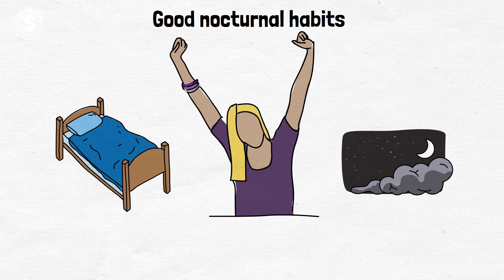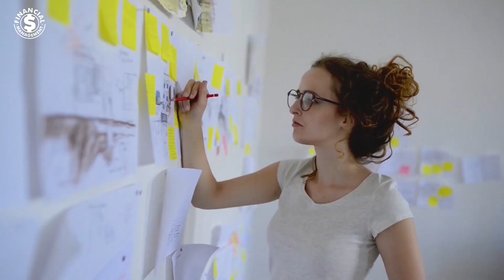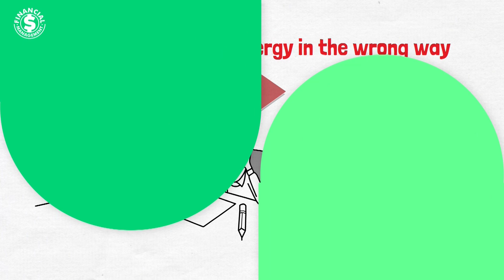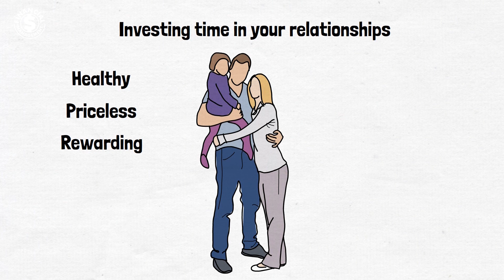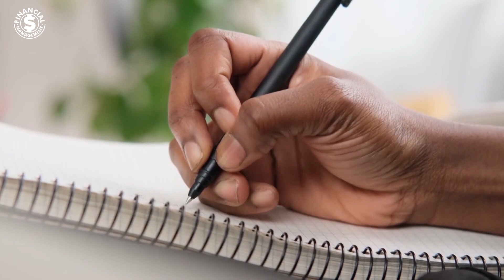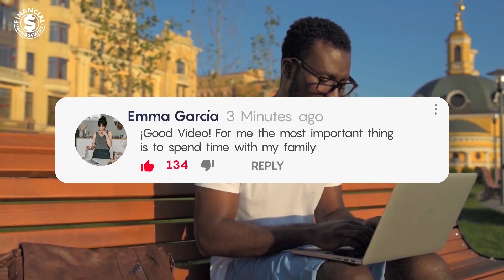🌜 7 NIGHT HABITS of SUCCESSFUL People 💰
💡 To have a productive and full of energy day it is necessary to acquire good nocturnal habits to help us get to sleep.

Successful people develop nocturnal behaviors that prepare them to have a productive day from the first hours of the morning.

To have a successful life you need not only to be aware of what you do in the morning and during the rest of the day, but also what you do before going to sleep.

That’s why we present you 7 nocturnal habits you need to apply in your life to help you achieve your daily tasks and at the same time, get closer to a successful life.

Take a look at this video and tell us what you think.